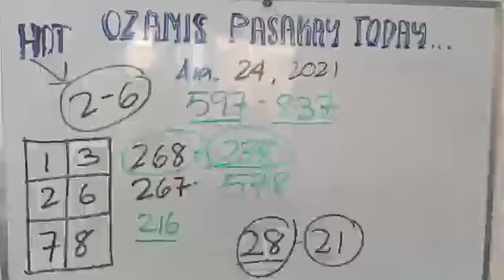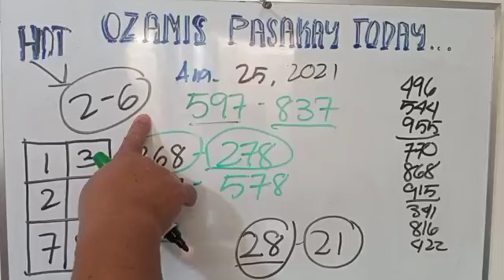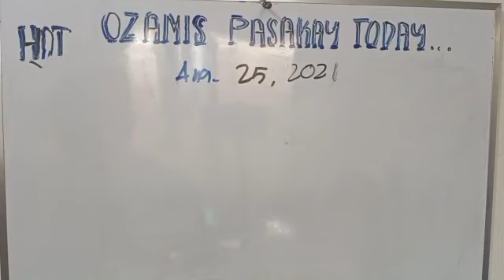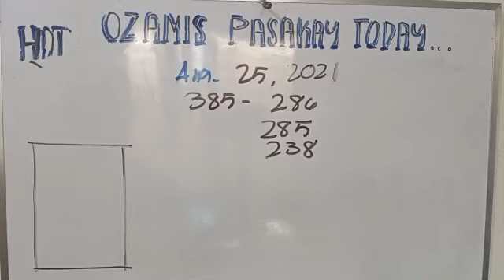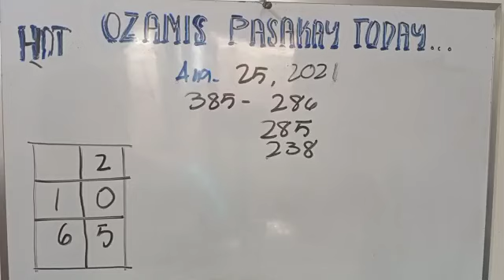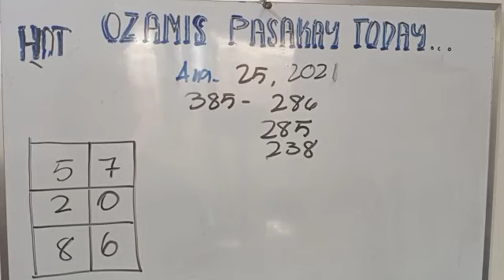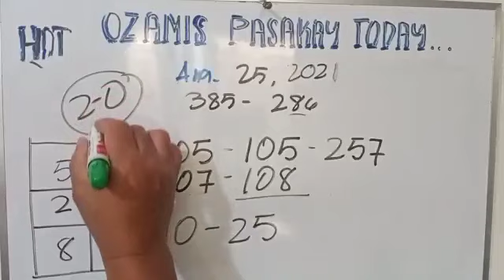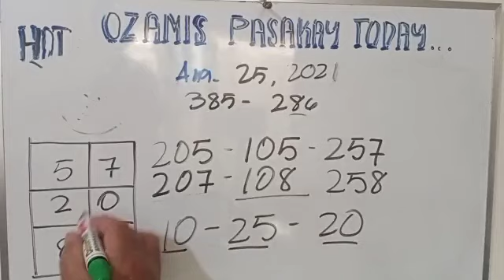SWERTRES HEARING TODAY AUGUST 25 2021